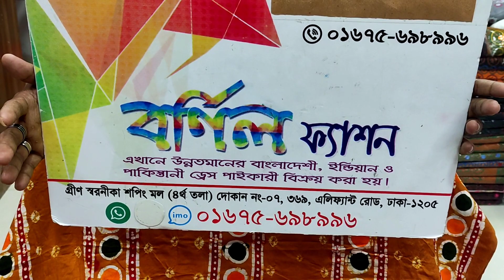নিউ আরিভাল বেক্সি বাটিক সাথে জরি পার করা বিশাল উড়না পাচ্ছেন একদম পাইকারী প্রাইজে 💃💃